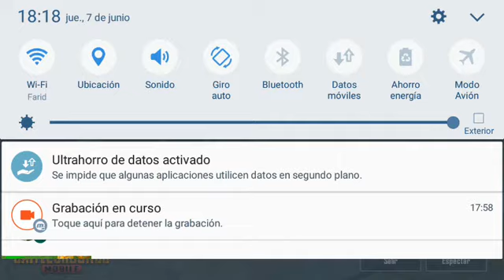Juego apbig con felipe